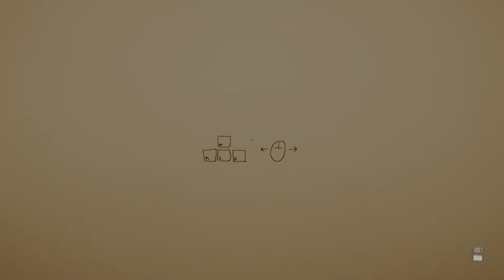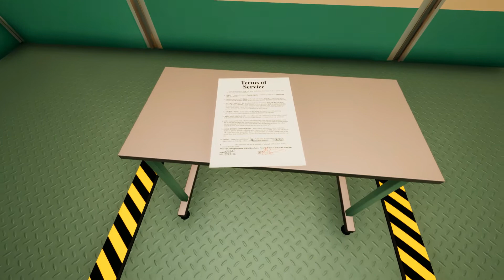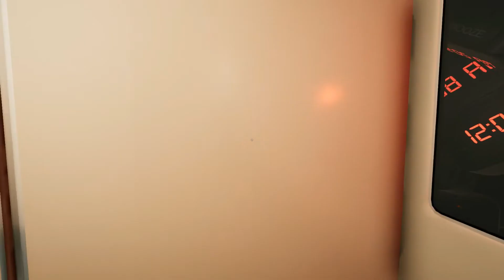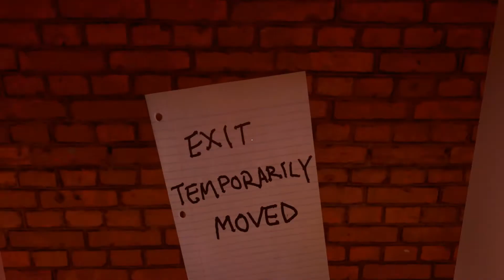Superliminal Walkthrough - Episode 1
Perception is reality. In this mind-bending first-person puzzler, you escape a surreal dream world through solving impossible puzzles using the ambiguity of depth and perspective.
Dive into this continuous nightmare as you try to escape your own mind? A secret underground factory? Who knows!